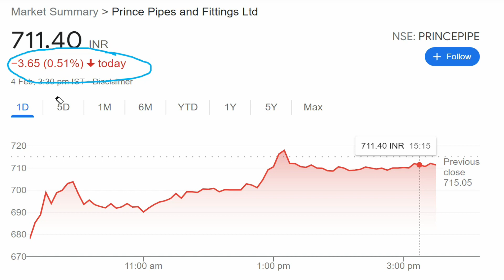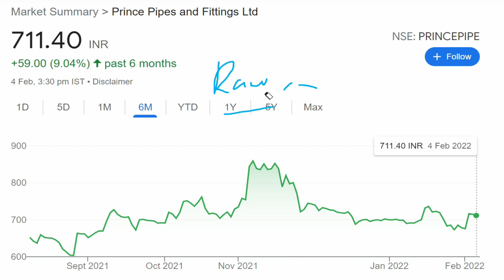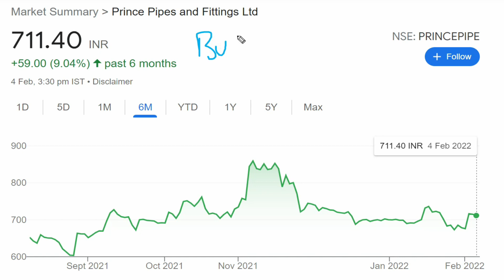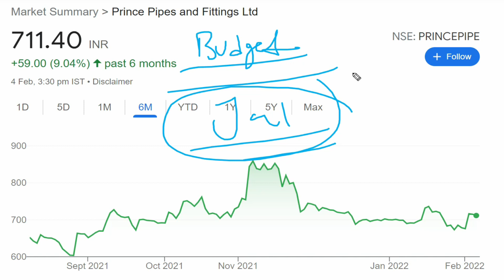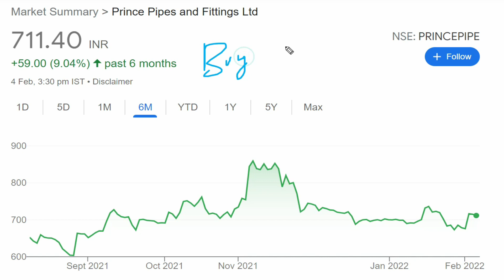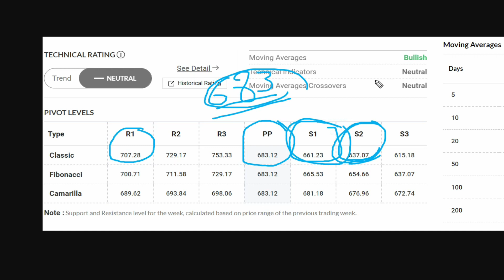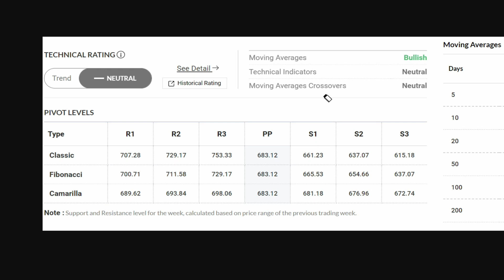Prince Pipe Share Latest News